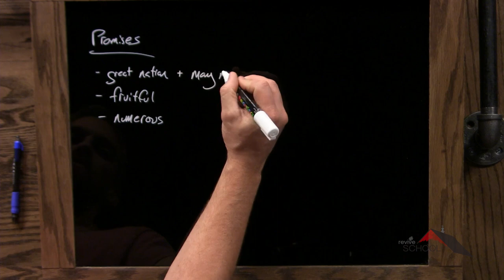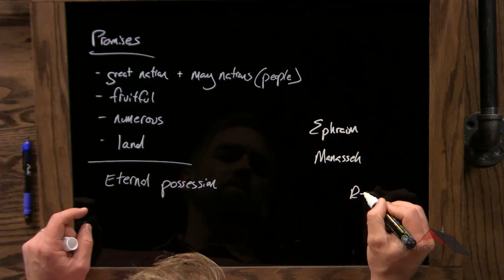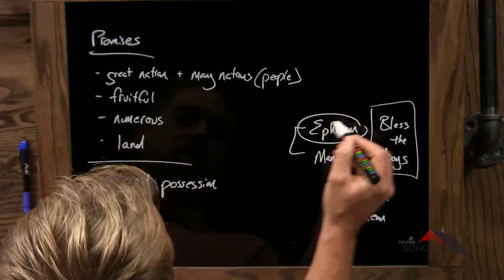Pentateuch :: Genesis 47-48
Lesson 25. Kyle explains the blessing Jacob gives to Joseph and his sons.